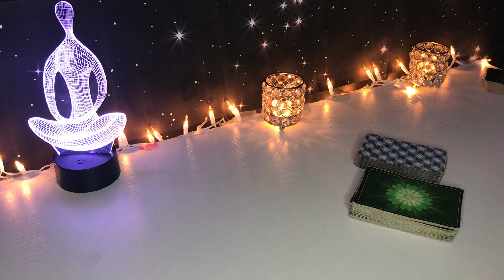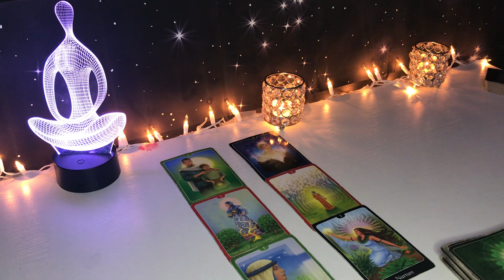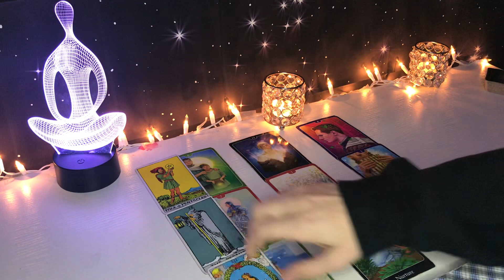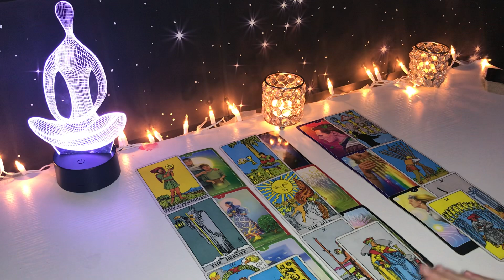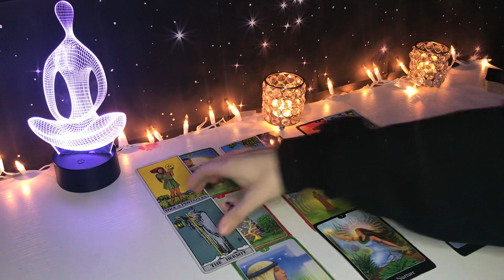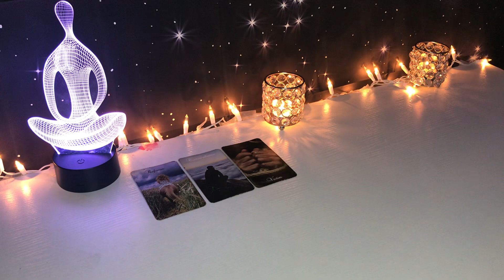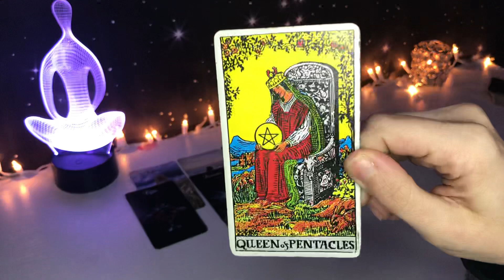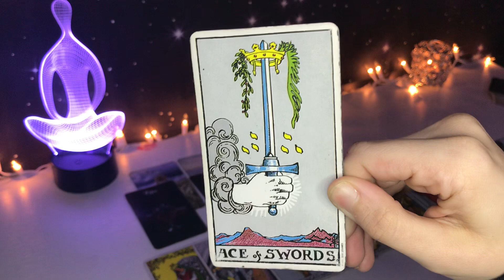*GEMINI LOVE* YOU ARE ALWAYS ON THEIR MIND 😘 | NOVEMBER LOVE TAROT